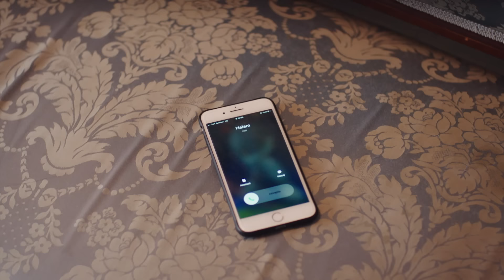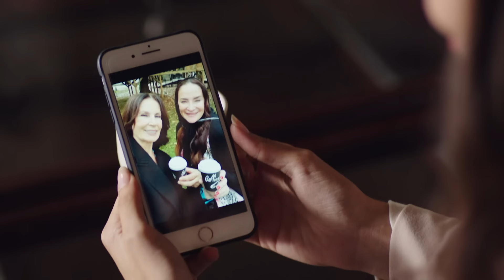¡Somos una familia, Murat! | Amor de Madre | Audio Español | Canım Annem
¡Somos una familia, Murat! | Mi Querida Madre | Doblaje Español | Canım Annem

Emitir:
Cemre: Selin Sezgin
Murat: Erol Gedik
Zeynep: Gece Işık Demirel
Melek: Dilara Büyükbayraktar
Rüstem: Emin Önal
Sümbül: Belma Mamati
Hatice: Funda Eskioğlu
Adil: Metin Yıldırım